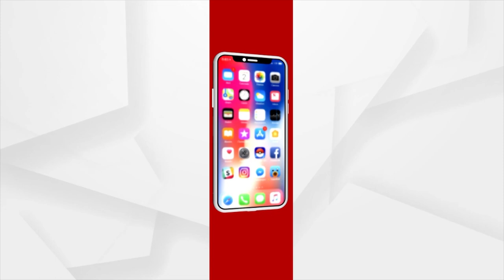People In Slum Area Demands Drain Construction, As Water Logging Issue Surges